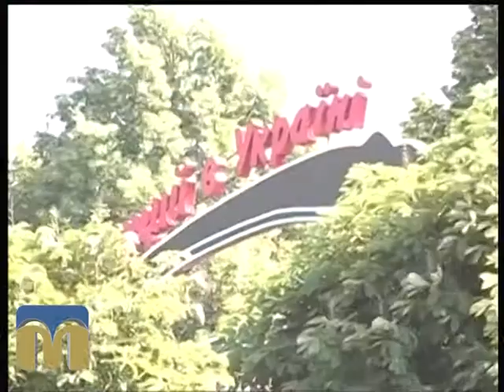Новий день 30.07.2015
Гість - Андрій Лохматов, організатор конкурсу короткометражних фільмів "Гражданский проектор".